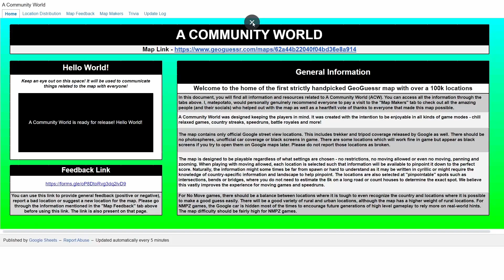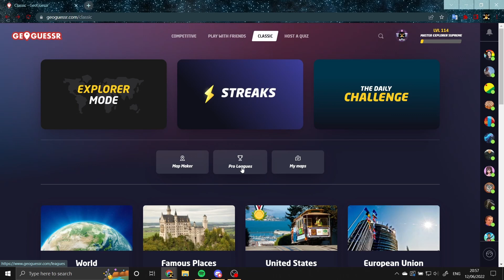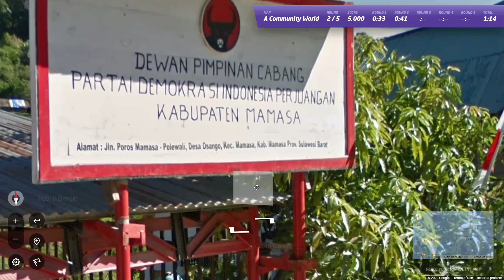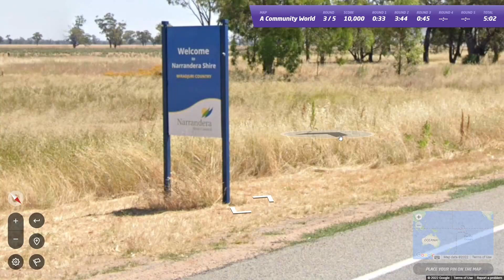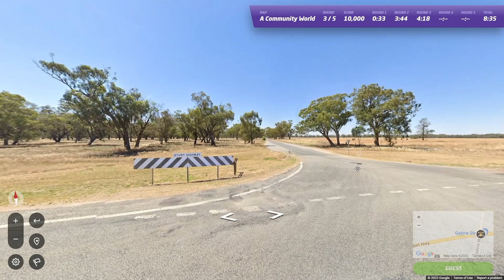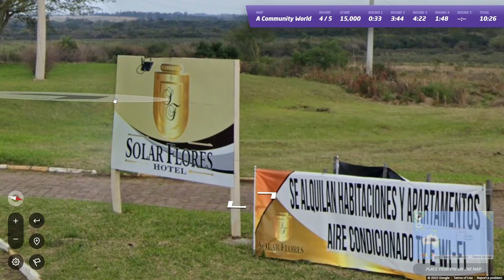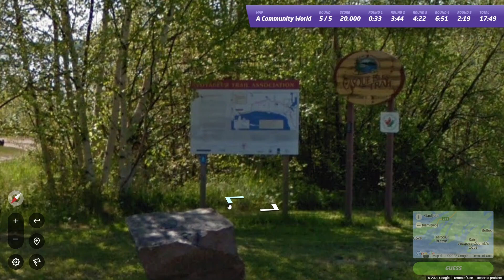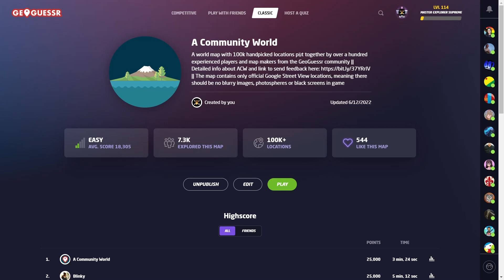A Community World is here!! New GeoGuessr map!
It's finally here! After nearly 7 months of working on this map, A Community World has been finally released on GeoGuessr! Let me know how you are finding the map!